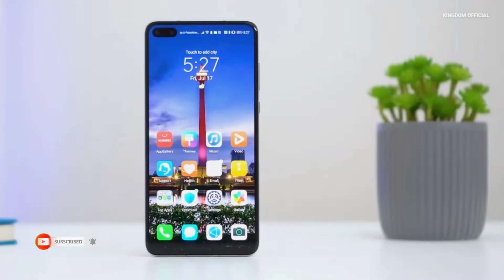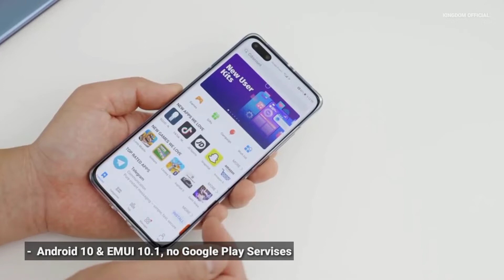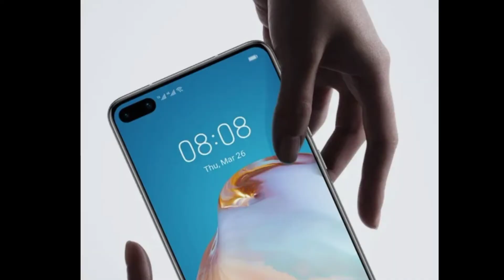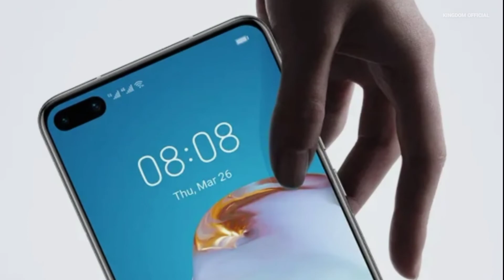Review Harga Huawei P40 || Harga Dan Spesifikasi Huawei P40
assalamu'alaikum wr wb, hallo semua apa kabarnya nih? semoga kalian sehat dan baik baik saja ya amin, di video kali ini, kingdom official akan membahas mengenai review harga Huawei p40 atau membahas mengenai harga dan spesifikasi Huawei p40. bagi anda yang sedang mencari informasi mengenai spesifikasi dan harga Huawei p40 atau sedang mencari informasi mengenai Huawei p40 harga dan spesifikasi, jangan lupa mampir ya, karena di video kali ini kami telah merangkum pembahasan singkat mengenai Huawei p40 spesifikasi dan harga, Huawei p40 harga, harga Huawei p40 terbaru, harga terbaru Huawei p40 dan review Huawei p40. yuk kita bahas sedikit mengenai spesifikasi dan harga Huawei p40 di bulan Mei tahun 2022.
  Pada bagian layar, huawei p40, menggunakan layar bertipe, OLED full HD plus, smartphone ini, memiliki ukuran layar seluas 6,1 inci, dengan resolusi 2.340 x 1.080 Piksel.
  Bagi anda yang suka dengan fotografi, huawei p40, hadir dengan menggunakan 3 buah kamera belakang, dengan masing-masing memiliki resolusi, 50 mega pixels untuk kamera utama, 16 mega pixels untuk kamera ultrawide, dan 8 mega pixels untuk kamera telephoto.
  Sementara itu, untuk kamera depannya tersendiri, huawei p40, menggunakan kamera depan dengan resolusi 32 mega pixels dan kamera IR TOF 3D, yang spesial adalah, kamera depan smartphone ini, dapat merekam video hingga kualitas porkey.
  Huawei p40, hadir dengan menggunakan sistem operasi Android 10 dan EMUI 10.1, namun sangat di sayangkan, smartphone ini , belum suport Google Play Services, beralih pada bagian sektor dapur pacu, huawei p40, menggunakan Chipset Kirin 990 5G (7 nm+), dan di dukung oleh CPU Octa-core 2x2.86 GHz & 2x2.36 GHz & 4x1.95 GHz, serta di padukan dengan GPU Mali-G76 MP16.
  Huawei p40, sudah suport jaringan five ji, dan tersedia fitur NFC, untuk menunjang kinerja dari smartphone ini, huawei p40, di bekali oleh baterai yang berkapasitas kecil, yakni Li-Po 3800 mAh non-removable, serta sudah mendukung fitur pengisian cepat Fast charging 22,5W.
  Di kutip dari situs resminya, untuk harga terbaru huawei p40 di Indonesia pada bulan Mei tahun 2022, untuk varian ram 8 giga bayt dan memori penyimpanan 128 giga bayt, di bandrol dengan harga Rp 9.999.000.
  Sekian pembahasan singkat mengenai unboxing Huawei p40, Huawei p40 review, Huawei p40 unboxing, Huawei p40 spek, harga Huawei p40 Indonesia, Huawei p40, harga terbaru Huawei p40 Indonesia, harga Huawei p40 terbaru mei 2022 dan review harga Huawei p40. terimakasih untuk kalian yang telah menonton video pembahasan singkat mengenai review harga Huawei p40 Indonesia atau pembahasan singkat mengenai harga dan spesifikasi Huawei p40 di bulan Mei tahun 2022.